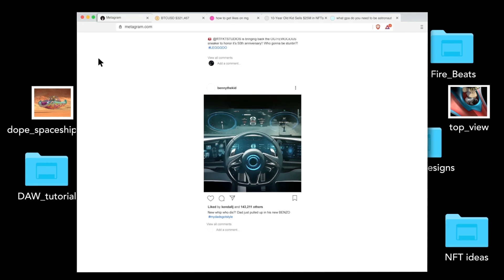Aku Chapter #1💫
In a time where much of our lives are spent in the digital world, the anxiety and pressure to measure up to others can have a major impact on our well-being. At one point or another, we all ask ourselves, "Am I doing enough?". Aku must navigate through the same challenges we all face. Thankfully, Aku has found an escape.                                                                                                                                                                                                                                                                                                                                                                                                                                                   Your subscription to the channel and likes will be a great support for us, it motivates us for further development. Many thanks and all the best!